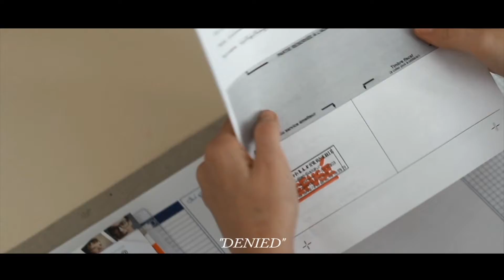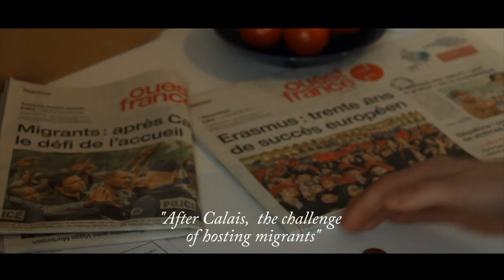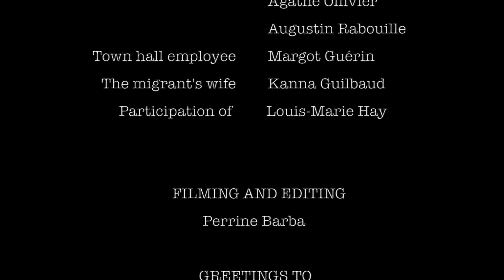France 03 Quitte Ou Double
A Sacred Heart Schools and Erasmus+ project helping to raise awareness about immigration into and within the European Union